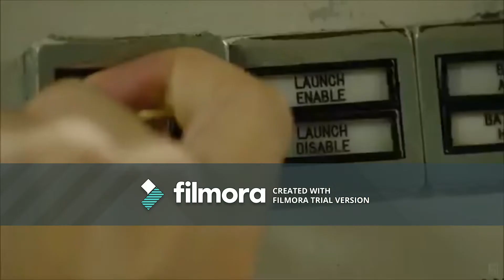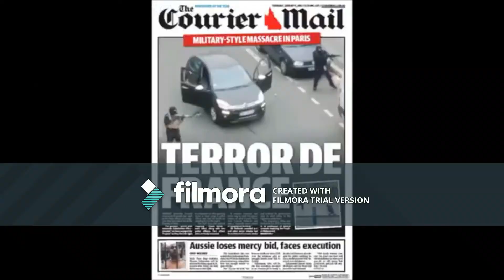Trump Emperor of America (Swedish Version)